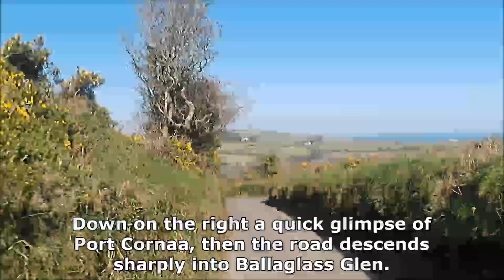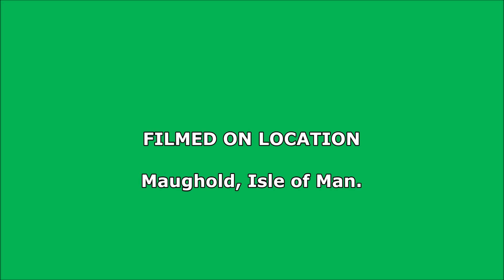Port Cornaa to Ballaglass Glen (Isle of Man)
A ride from the secluded beach at Port Cornaa, via the Cashtal yn Ard ancient monument, to Ballaglass Glen on the Isle of Man.